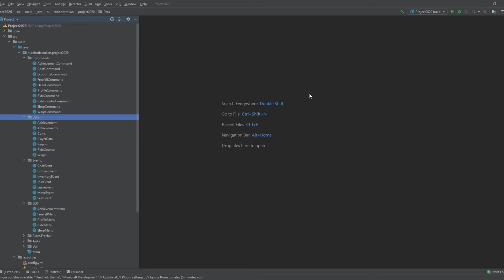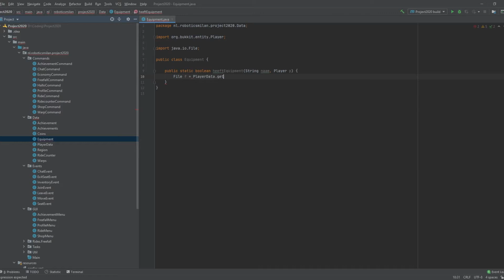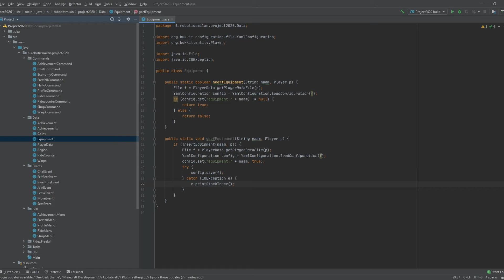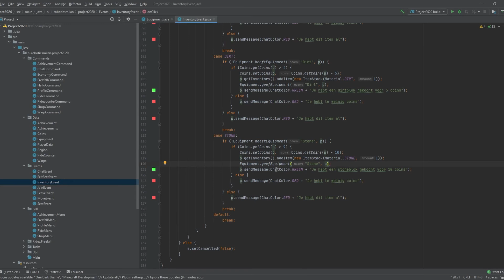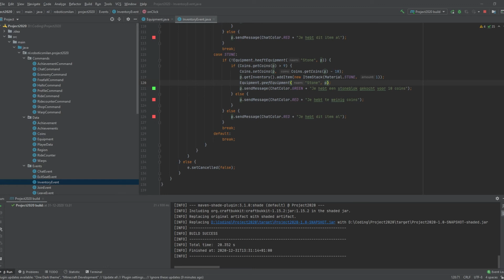Bukkit Coding Tutorial | Episode 20 - Advanced Shop Systeem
Bedankt voor het kijken naar Episode 20.

Maven Command: mvn install:install-file -Dfile=[Locatie Bestand ] -DgroupId=org.craftbukkit
 -DartifactId=craftbukkit-[versie] -Dversion=[versie] -Dpackaging=jar -DgeneratePom=true

Onthoud het

(!) Project 2020 (!)
Project 2020 is het project waarin ik nederlandse java tutorials ga uploaden met aan het einde van elke serie een eindproduct. In de eerste serie ga ik mij bezig houden met dingen te maken voor je Pretpark Server